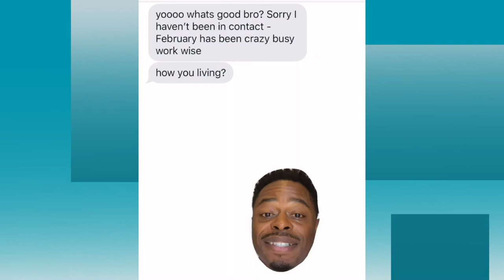Kareem Grimes sits down and talks about John Singleton, All American, Plus more!